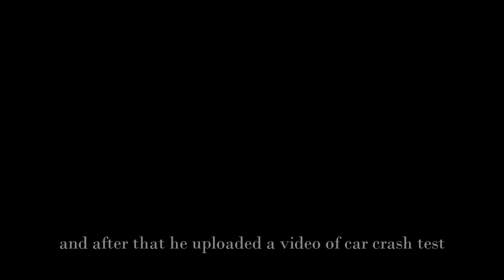Facts that you don't know⭐. Insane video🔥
In this video you can know the top 5 facts about tesla that may be you don't know.

✌️Peace